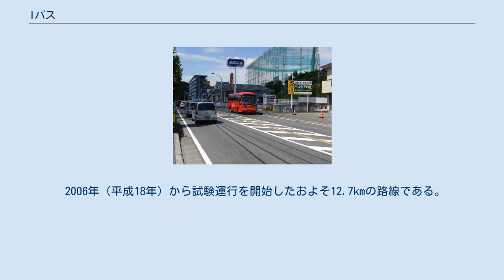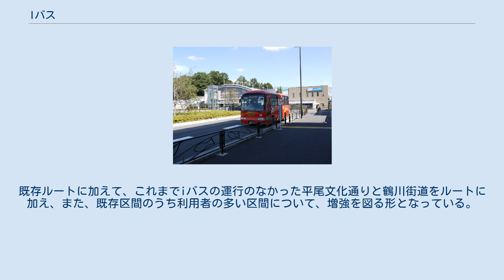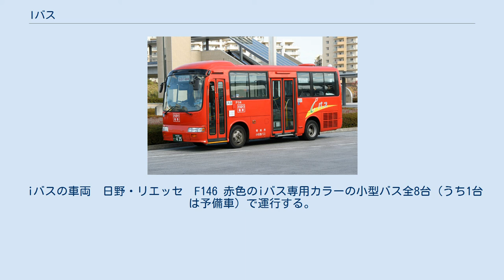Iバス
iバスの車両　日野・リエッセ　F114　※除籍済 iバス（アイバス）は、東京都稲城市が運行しているコミュニティバス（稲城市循環バス）である。
全路線が小田急バス町田営業所に運行委託されている。
 愛称であるiバスは、「稲城市の頭文字としてのi」、「循環バスが愛着をもって利用されるよう期待をこめたものとしての愛」、「循環バスで巡り逢いとしての逢い」から名づけられた。
 運行当初は運転間隔が1時間半と長かったことから、利用者に停留所で長い間待たせないため、車両にGPS装置と発信機を取り付け、インターネット上でバスの位置情報が確認できるナビゲーションシステムを運用していた。
その後、試運転を含む路線数増加による運転間隔の短縮などを理由に、2007年（平成19年）2月に運用を終了している。
 2017年（平成29年）3月27日から、路線を見直した上で新路線での運行を開始した。
 2017年3月27日からの現行路線については、稲城市公式サイトの「iバス路線図・時刻表（平成29年3月27日から運行） 」を参照のこと。
 はるひ野駅南口ロータリーに乗り入れるiバス 「稲城なしのすけ」が描かれた専用バス停（平尾団地） 詳細は稲城市公式サイトの「i（あい）バス 運賃などのご案内」を参照。
 運賃は全線均一で、中学生以上の大人は180円（IC運賃175円）、小学生は50円（現金・ICとも）、未就学児は無料。
 PASMO・Suicaなど、交通系ICカードが利用可能で、IC運賃の適用もある。
 小田急バスIC定期券、小田急バス一日フリーパス、小田急バスの高齢者専用割引定期券「ナイスパス」も利用可能である。
 また、東京都シルバーパスの利用も可能である。
障害者割引もあり、大人運賃のみ各種障害者手帳提示により半額となる（子供運賃の割引はなし）。
路線の一部で川崎市内を通行する箇所があるが、精神障害者保健福祉手帳での割引は東京都内の区間のみ割引が適用される。
 平尾団地を起終点に市内を大きく循環する路線。
栗平駅先回りのAコースは一周約120分、稲城駅先回りのBコースは一周約115分で運行している。
両コースともに2台の車両で約1時間間隔で運行されている。
 平尾団地から南多摩駅まで市内を大きく縦断する路線。
平尾団地発は約74分、南多摩駅発は約76分で運行している。
2台の車両を使用し、1～2時間間隔で運行されている。
 南多摩駅を起終点によみうりランド方面へ向かう路線。
梨・ぶどう畑がある地区を通過することからDコース（梨）、Eコース（ぶどう）の愛称が付けられている。
稲城長沼駅先回りのDコースは一周約99分、矢野口駅先回りのEコースは一周約93分で運行している。
1台のバスを使用し、Dコース→Eコース→Dコース→…の順に交互に各コース約3時間40分間隔で運行されている。
 平成29年度の路線見直し以降の各路線の年間乗車人員は以下の通りである。
 すべての路線が2014年9月30日まで運行していた。
 市内を循環するおよそ26kmのルートであり、右回りは平尾団地、左回りは稲城市役所を先に回る経路となる。
 平尾団地とよみうりランド丘の湯を結ぶおよそ18kmのルートである。
 2006年（平成18年）から試験運行を開始したおよそ12.7kmの路線である。
既存ルートに加えて、これまでiバスの運行のなかった平尾文化通りと鶴川街道をルートに加え、また、既存区間のうち利用者の多い区間について、増強を図る形となっている。
 2014年9月30日まで運行していた各線の、運行開始からの1日あたりの利用者数は以下の通りである。
 iバスの車両　日野・リエッセ　F146 赤色のiバス専用カラーの小型バス全8台（うち1台は予備車）で運行する。